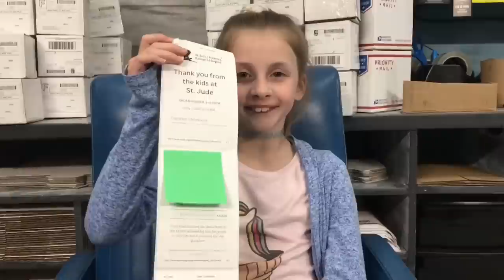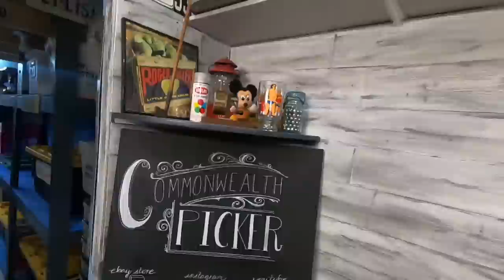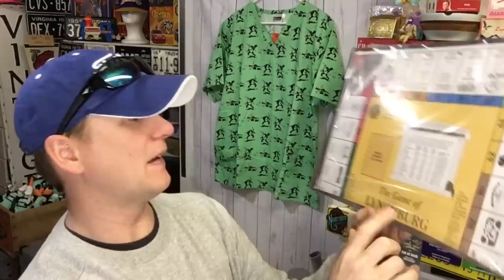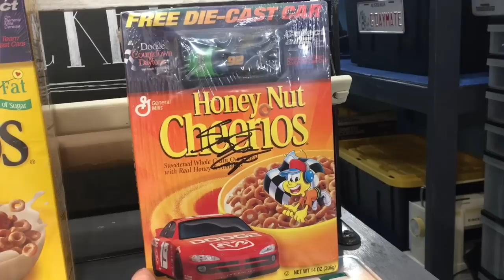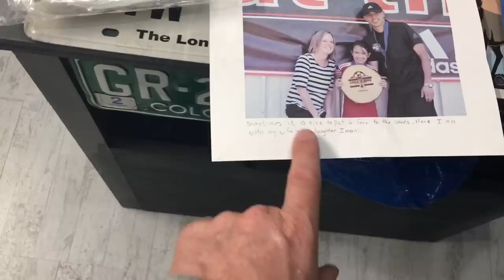Reselling on Ebay Can Lead to Big Things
We will release a full video of the whole Process on the
Homeschool Hustlers Channel soon.

Check out the Commonwealth Picker Store that is run by Reagan
Commonwealthpicker.com

@Commonwealth Picker

Ebay Store

Ebay Bubble wrap

36 rolls of tape

440 lbs scale from Accuteck

24x24 Poly mailers

Scotty Peeler
Metal Scotty Peeler

Tidy Pen

8x6x4 Boxes

4x4x6 Boxes

4X4X4 boxes